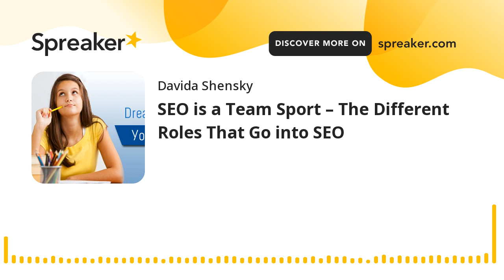SEO is a Team Sport – The Different Roles That Go into SEO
Copywriters are important for SEO because they are going to know the right words to use. When it comes to performing well on search engines, it’s not enough that you word your ad copy in a way that is creative and promotional.

Developers help make your SEO dreams and goals become a reality. Developers are the professionals that work with the back-end, technical matters of SEO. They implement your title tag formula, edit your XML sitemap, and perform a bevy of other SEO techniques work and design. Developers are crucial for SEO because they set and maintain the fundamental foundation from which you will launch your website.

Content creators are important for SEO performance and aspiration. The best SEO analyst will tell you that content creators play a huge role in the overall performance of your website. Why? Because content creators know which type of content to use, and where to use it. For instance, social media plays a huge role in business today. You need social media to market your product, engage with your customers, and grow your business.

People who should listen to this show are Social Media Marketers, Career Coaches